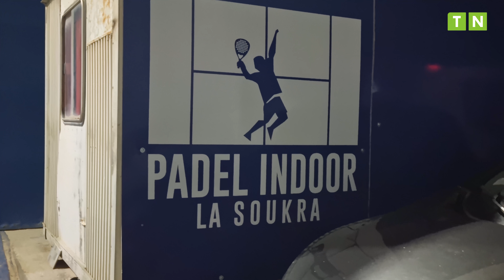GAT VIE PADEL TROPHY AVRIL 2023